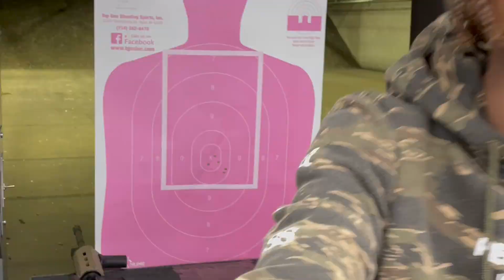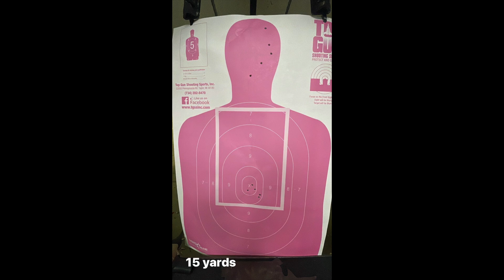JOSH LAURENT 2022 UPDATED GUN COLLECTION *NEW UPGRADES*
A lot of you guys asked about a updated gun collection video and here it is! Here are my 2 and even included some range vids too to show how good I am

Snap: joshsaintt